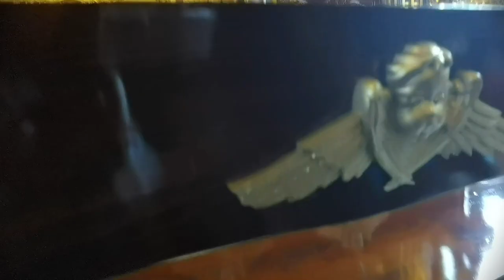Православие Истанбула (Orthodoxy of Istanbul)